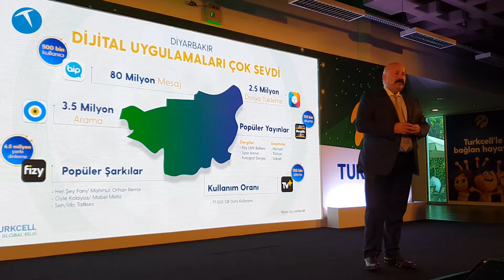Turkcell Global Bilgi Diyarbakır Çağrı Merkezi 10 yaşında!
Turkcell Global Bilgi tarafından 10 yıl önce Diyarbakır'da kurulan çağrı merkezi bu yıl 10. yaşını kutluyor. Çağrı merkezi ile ilgili bilgileri, Turkcell Global Bilgi Genel Müdürü Çağatay Aynur'a sorduk.

Bu içerikleri de izleyebilirsiniz:

İncelemeler

Röportajlar

Nasıl yapılır?

Kutudan çıkıyor

Otomobil

Oyun inceleme